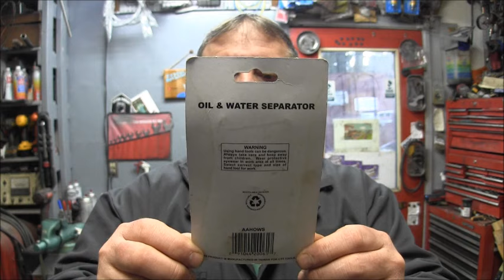SEAGULL OUTBOARD,, PART 2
SEAGULL  OUTBOARD,,,   Well''   Let  me give  U a up-Date '    So'   I took a trip  to  the  Big city ,,   Anchorage  For a  week,  Then  Got  Sick as a dog,''   well,  Still  coughfing &  Hacking'''   I Will  Get  Over it sooner or Later,  Dang Bad Bug 4  sure,,,,          kb